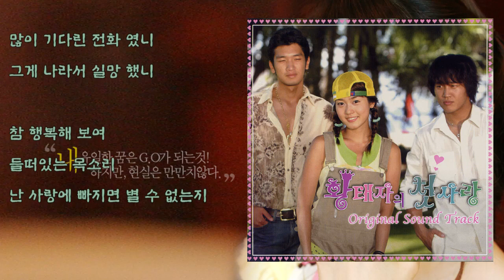3Point - 니가사랑할즈음 (가사)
3Point - 니가사랑할즈음

황태자의 첫사랑 (MBC 미니시리즈) - 14. 니가 사랑할 즈음 (2004년)

왜 이제야 알았는지
요즘 달라진 너의 모습

딴 생각하는지
왜 난 웃음 보이는
난 사랑에 빠진 모습인데

많이 기다린 전화 였니
그게 나라서 실망 했니

참 행복해 보여
들떠있는 목소리
다 사랑에 빠지면 별 수 없는지

나는 널 위해 왔는데
너의 기다림은
날 위한게 아니었니

사랑의 길을 헤메이게
내가 멀리 있었는지
사랑을 애써 감추며

이미 너무 늦었지만
이젠 말하고 싶어
그 아름다운 사랑 속에

내 눈물이 감춰 있다는 걸

참 따뜻해 보여
너의 곁은 언제나
난 다가갈 수 없을만큼 눈부셔

이젠 말하고 싶어
이 아름다운 사랑 속에

아무도 모르는 내 사랑
나만 아파야 하는지
너는 왜 행복 한건지

애써 잊진 않을꺼야
그리움에 지쳐서
너 언젠간 잊혀지는 날

나 그 때 까지는  사 랑 할 께 ... ...